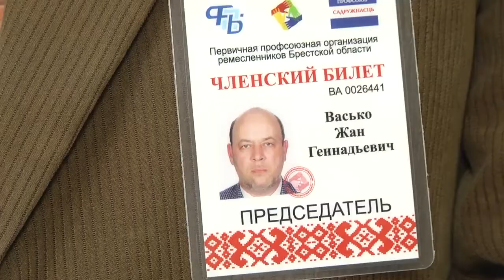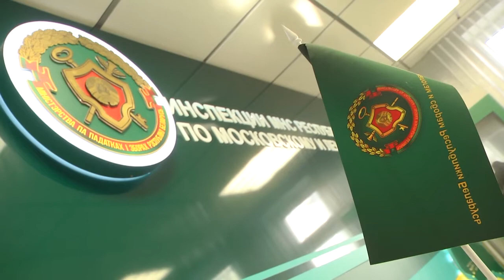2020-06-10 г. Брест. 10 июня - Всемирный день ремесел. Новости на Буг-ТВ.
Журналист А. Ноздрин-Плотницкая. Оператор А. Воронин. Э. Бакунович
10 июня отмечается Всемирный день ремесел. Согласитесь, присутствие такой даты в международном календаре особенно важно для тех, кто увлечен искусством и с удовольствием радует своим творчеством не только близких и родных, но и  заказчиков. В календаре этот день появился благодаря мастерам Ирана, которые ратовали за поддержку своих ремесел ткачества, однако со временем праздник вышел за грани одной страны и теперь эта дата особенная  на разных континентах. Наш корреспондент Анастасия Ноздрин – Плотницкая узнала, чем живут ремесленники областного центра, насколько их права защищены законодательно и много ли заказов у ремесленников в период пандемии.